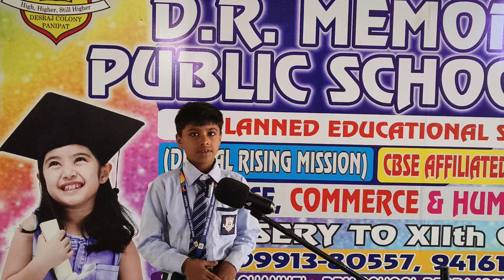Jhanvi Student of Grade II. DRM PUBLIC SCHOOL DESRAJ COLONY PANIPAT